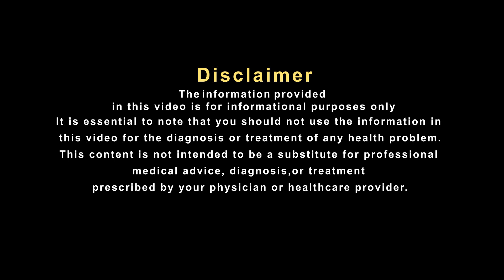घुटनों के दर्द की समस्या को करेंगे नज़रअंदाज तो होगा ऐसा हाल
घुटने का दर्द एक आम शिकायत है जो हर उम्र के लोगों को प्रभावित करती है। घुटने का दर्द किसी चोट का परिणाम हो सकता है, जैसे कि लिगामेंट का फटना या कार्टिलेज का फटना। गठिया, गाउट और संक्रमण सहित चिकित्सा स्थितियाँ भी घुटने के दर्द का कारण बन सकती हैं। कई प्रकार के छोटे-मोटे घुटने के दर्द को स्व-देखभाल उपायों से ठीक किया जा सकता है।   लेकिन कई बार ये आगे चलकर बड़ा नुकसान पहुंचाती है ऐसे में आईए जानते है हकीम साहब से की उनका इस पर क्या कहना है .